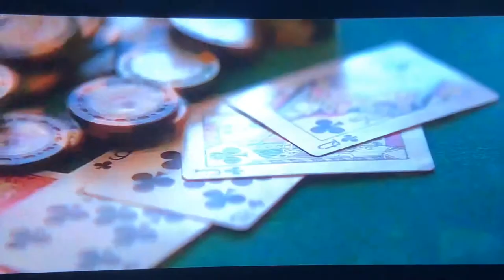THE POISON ROSE - New 2019 Trailer - Texas Cinema TL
Inspired by classic film noir, "The Poison Rose" stars Carson Phillips, an ex-football star turned PI, who's got a soft spot for a lady in distress.
Directors: Francesco Cinquemani, George Gallo |
Writer: Richard Salvatore
Stars: Brendan Fraser, Famke Janssen, John Travolta
Credited cast:
Brendan Fraser Brendan Fraser ... Dr. Miles Mitchell
Famke Janssen Famke Janssen ... Jayne Hunt
John Travolta John Travolta ... Carson Philips
Morgan Freeman Morgan Freeman ... Doc
Peter Stormare Peter Stormare ... Slide
Robert Patrick Robert Patrick ... Chief Walsh
Kat Graham Kat Graham ... Rose
Claudia Gerini Claudia Gerini ... Violet Gregory
Nick Vallelonga Nick Vallelonga ... Nick the Giant Bodyguard
Ella Bleu Travolta Ella Bleu Travolta ... Rebecca Hunt
Sheila Shah Sheila Shah ... Ashley
Alice Pagani Alice Pagani ... Violet Gregory
Nadine Lewington Nadine Lewington ... Geraldine
William Tokarsky William Tokarsky ... Sanitarium Patient
Blerim Destani Blerim Destani ... Lorenzo Rodriquez